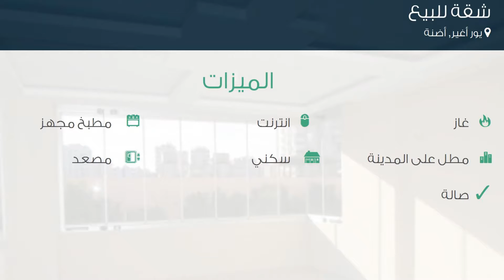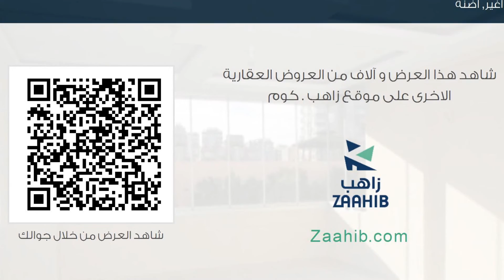شقة للبيع في شارع بت كاديسي, يور أغير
تفاصيل العرض:-

رقم: 1812693

ميزات:-

2 الغرف, 1 غرف أخرى, 2 عدد دورات المياه, 1 سعة مرآب السيارات, 10 عدد الأدوار, 6 رقم الدور, انترنت, غاز, مطبخ مجهز, مطل على المدينة, سكني, مصعد, حديقة, صالة